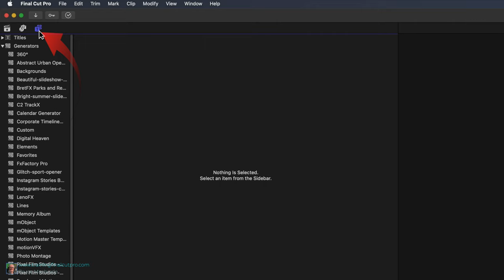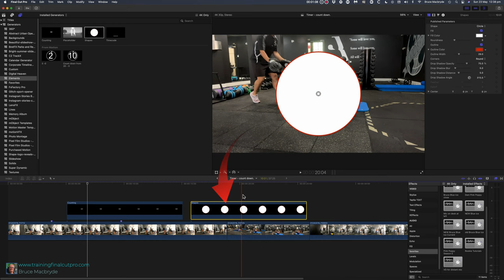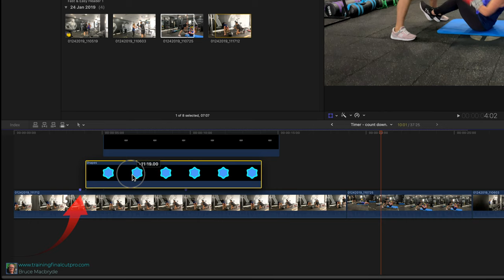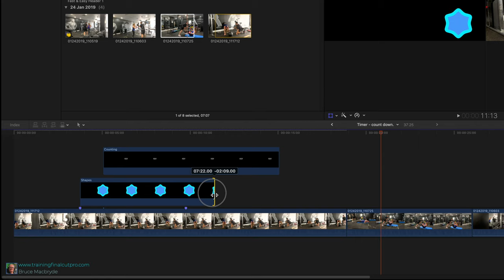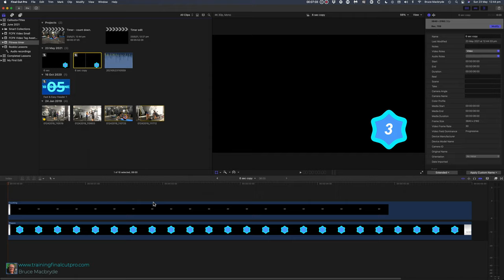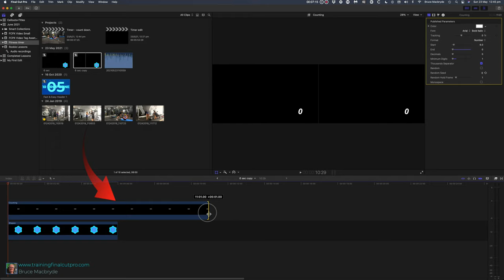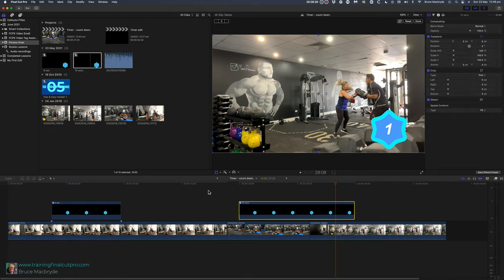Countdown Timer without Plug-ins Final Cut Pro 10.6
Recently I was teaching a student who is publishing Fitness videos for a YouTube Channel.  They asked me to show them how to add a timer with a countdown.
I will show you the technique in this video.
You’ll see how to put the timer in a circle and use and save your corporate colors.
You will also save the timer as a preset to use in future projects.
The technique only uses built-in effects - NO Plug-ins.

Beginning: 0:00
0:37
Use built-in Generators: 0:49
Adjust the Shape: 1:04
Color Wheel selection: 1:25
Save a corporate color for future use: 1:30
Change the shape of the Star: 2:15
Change the size of the shape: 2:30
Move the shape in the timeline: 3:42
Adjust the countdown time to 6 seconds: 2:57
Save for future use: 3:43
Another Countdown timer with different timing: 3:58
Free Support: 5:31